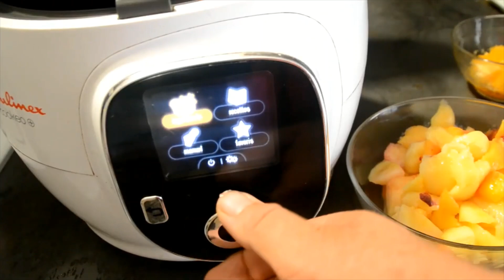Confiture orange pêche recette cookeo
Confiture pêche orange cookeo
Ingrédients

1kg g de pêches

400 g de sucre spécial confiture

1 orange

1 sachet de 2 g agar agar